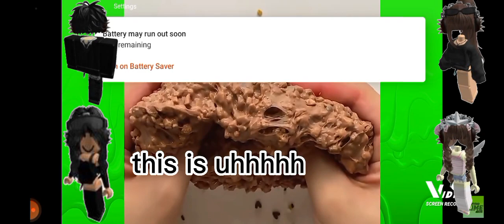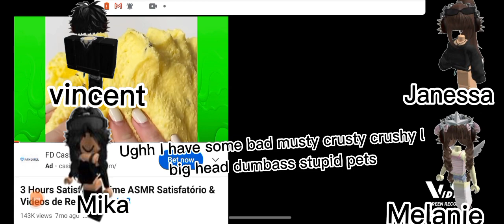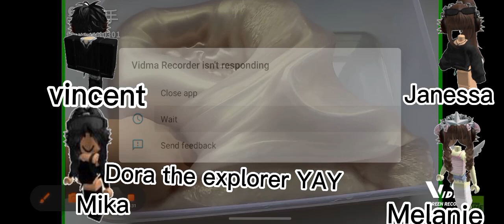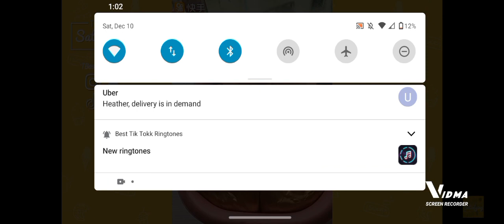Roblox story)a new person joins are gc and I don't like him...🙄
characters if you didn't know them
: Vincent,Mika,Levi, Melanie,Janessa, Marcus,

this is still not made